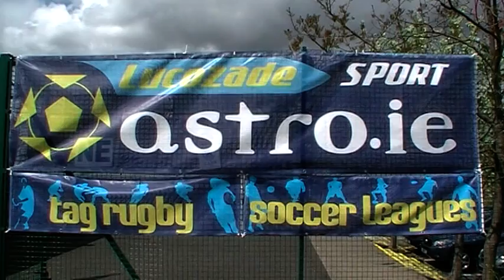Astro.ie - Douglas Tue League - July - 13 - Match 2 - Clip 1.mpg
Live action from Douglas Tuesday Leagues